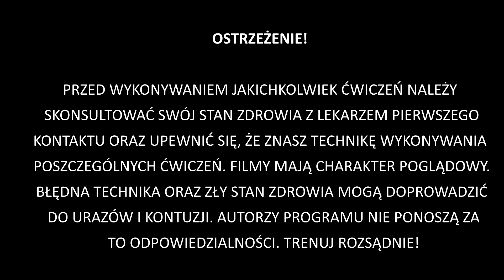ROCKSTAR SPIN COMBO - POLE DANCE STEP BY STEP [30%]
Dzień dobry!
Dzisiaj pora sprawdzić jak mają się Twoje rurkowe postępy! Zacznijmy więc od małej powtórki rockstarspin ,ale oczywiście w formie rurkowego wyzwania, czyli pole spin combination ;)

Niezmiennie krok po kroku wytłumaczę Ci co będziemy sobie dzisiaj robić! Co więcej dowiesz się jakich błędów unikać!

Pozwól sobie na więcej z wosinskatrenuje!
ps. Jeśli chcesz więcej pole dance'owego świata - zajrzyj tutaj ;)